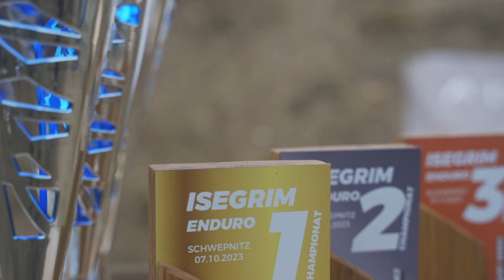WILLKOMMEN RÜDERSDORF | DOWATEK HardEnduroSeries Germany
VOLLES PROGRAMM IN RÜDERSDORF
➡ NOCH 3 WOCHEN BIS ZUM RENNEN BEIM MC WOLTERSDORF IN RÜDERSDORF
Alle Zuschauer willkommen 😉

💥 RENNKALENDER 2023
01.04.23 - Neuhaus-Schierschnitz +HESG Kids, HESG-E
23.04.23  - Crimmitschau +HESG Kids, HESG-E
06.05.23 – Reetz +HESG-E
15.07.23 - Reisersberg +HESG Kids, HESG-E
05.08.23 - Gefrees +HESG Kids
24.09.23 - Meltewitz
07.10.23  – Schwepnitz +HESG Kids, HESG-E
28.10.23 -  Rüdersdorf +HESG Kids, HESG-E

Video: @GrenzNic640 @Corvideo